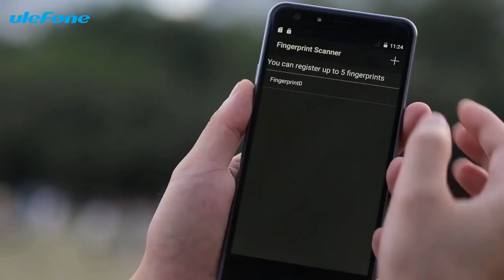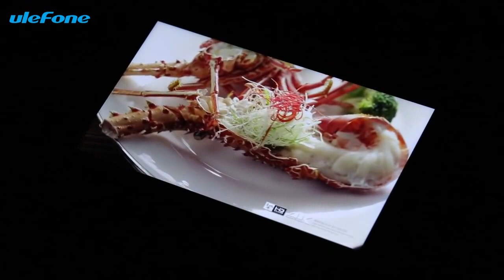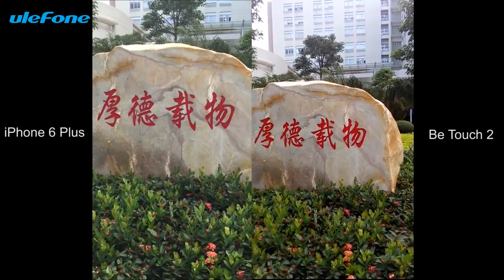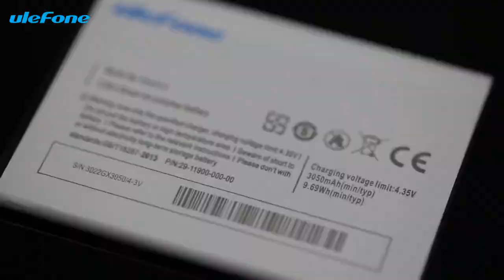Ulefone be touch 2